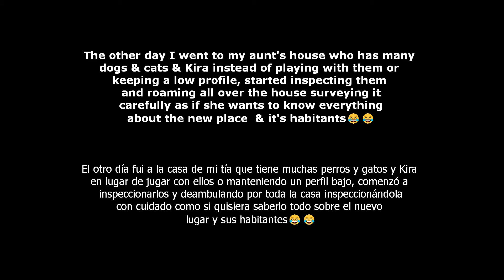Cute puppy Kira; our own police 😜😜 | Linda cachorra Kira; nuestra propia policía 😜😜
Cute dog videos | My adorable Kira is so inquisitive and funny at the same time. She has an extrovert and bold personality which I love the most about her 😍😍

Videos de perros lindos | Mi adorable Kira es tan curiosa y divertida al mismo tiempo. Tiene una personalidad muy extrovertida y audaz que es lo que más amo de ella 😍😍